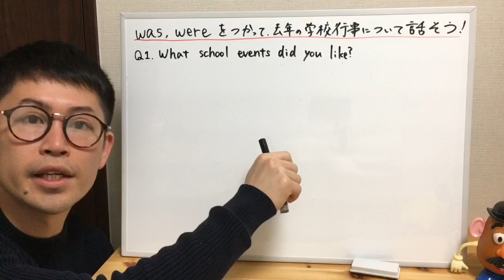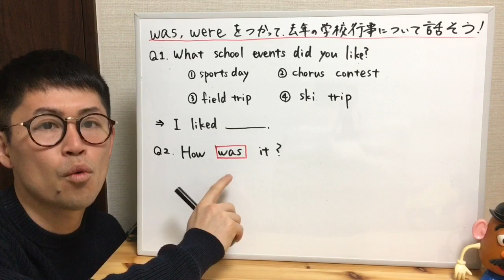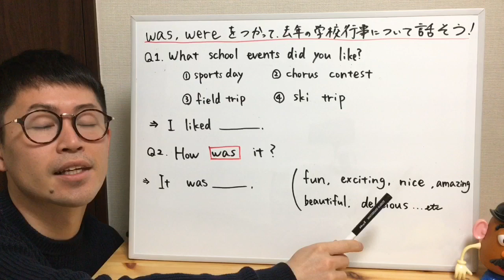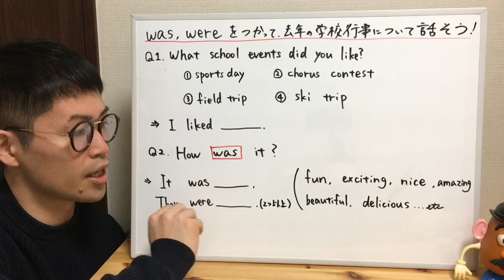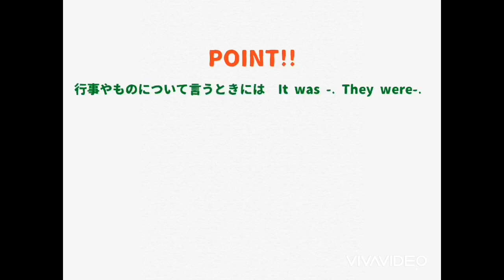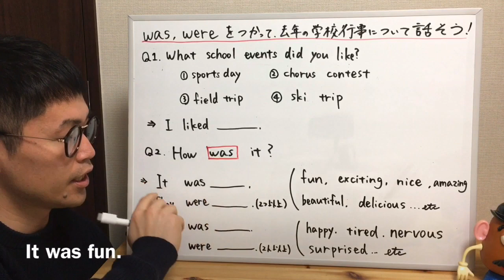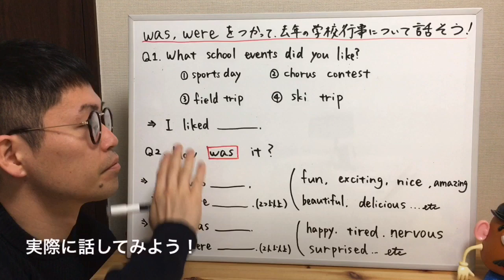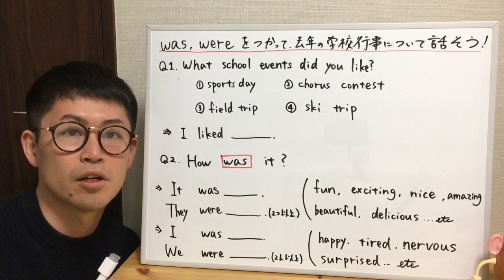【was, were (be動詞過去形)】去年の学校行事について話そう【中2動画#02】日本語吹き替え版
日本語吹き替え版です。